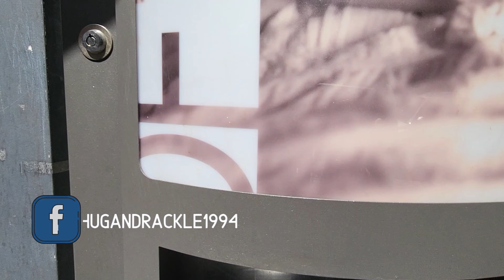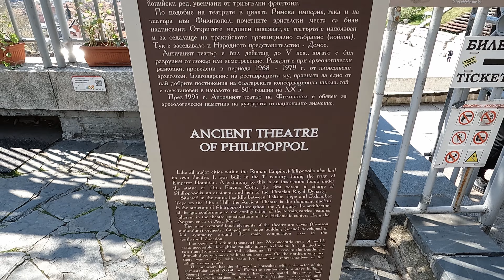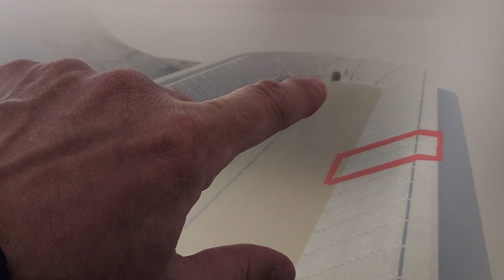Plovdiv, Bulgaria amazing sites, Europe's longest pedestrian walkway. (Ancient Roman Ruins!)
Plovdiv Bulgaria is one of our favorite destinations in Europe. You will be amazed at the 2000-year-old Roman ruins that we will show you. We saw them in person, and we are still amazed at how well preserved they are!

Plovdiv is such a beautiful and underrated city, follow along with us and see for yourself. In this video we will show you the 2000-year-old amphitheater of Philippopolis, that sits on a hill in Old Town and is still in use to this day. You'll see the Ruins of the Ancient Stadium of Philippopolis, including some of the most interesting ones we've ever seen, UNDER the modern city of Plovdiv. We'll show you the West Forum, which is where the citizens of the Ancient City would go to the library and would go shopping. Amazingly still intact!

Plovdiv, Bulgaria is an amazing place to visit and we recommend it to anyone interested in seeing a really amazing city and some phenomenal 2000-year-old ruins!

We are full time digital nomads who travel the world and are always looking for low-cost destinations. So follow us if you are interested in information about being a digital nomad, in Low-cost destinations and World travel.

EQUIPMENT USED FOR FILMING:
GoPro 10
Galaxy S22